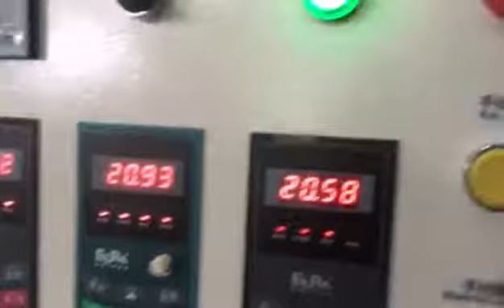XHD High output LLDPE Plastic film making machine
It can make about 6 Ton LLDPE Plastic film one day and make 3 layers or 5 layers good quality film. This unit produce high transparency,clean, even stretch film.